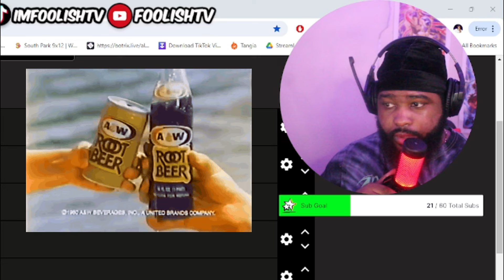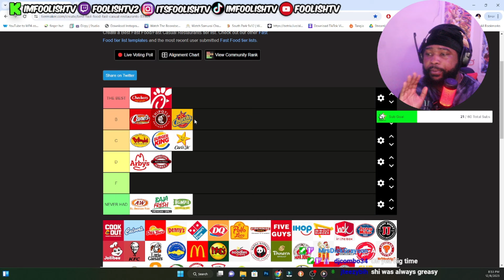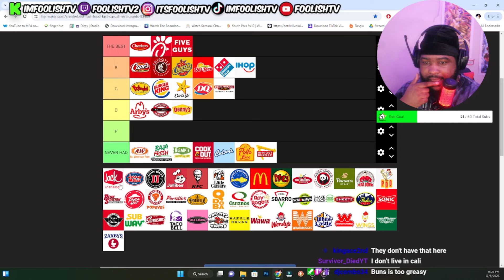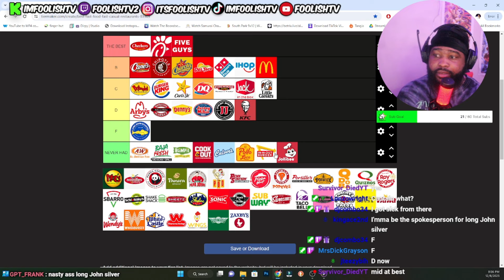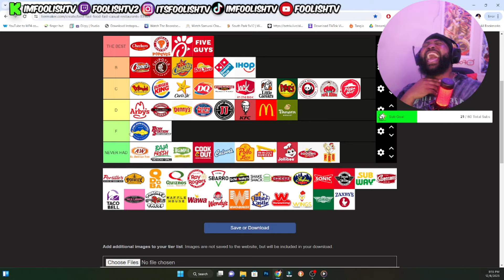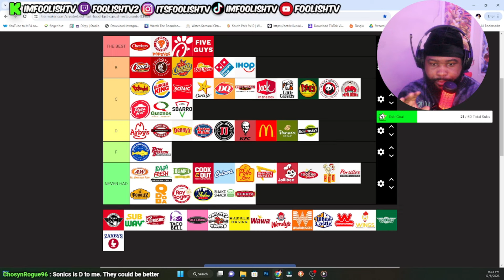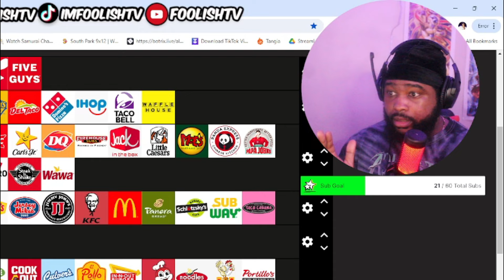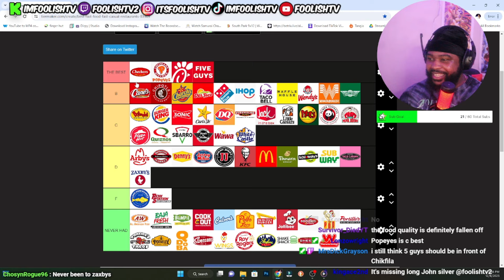Chat COOKED Me For My Fast Food Tier List